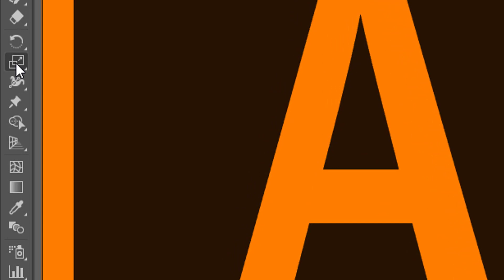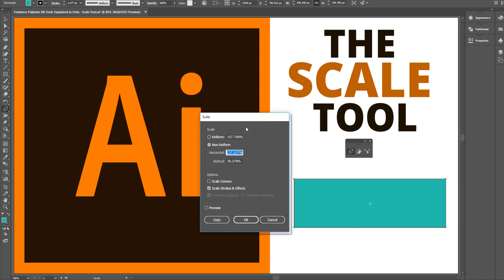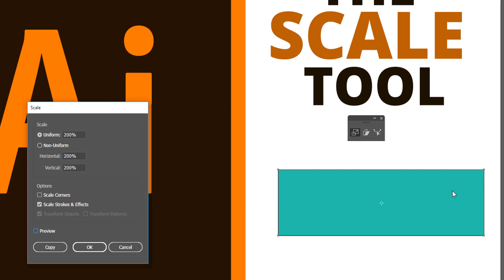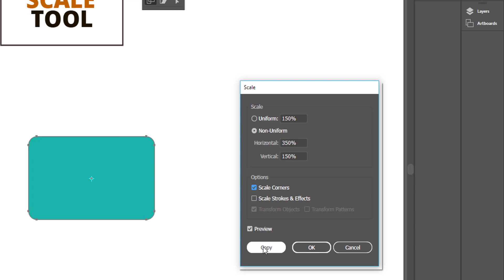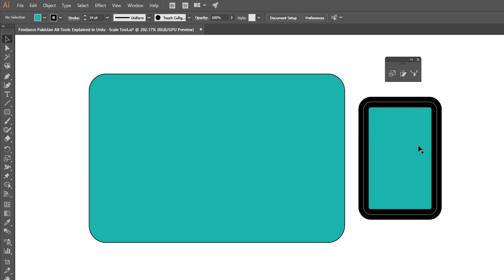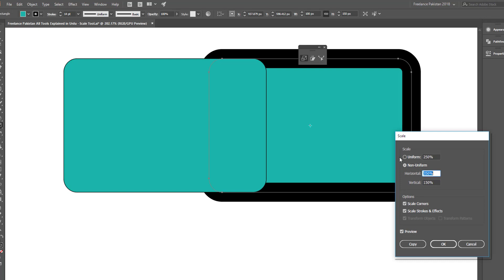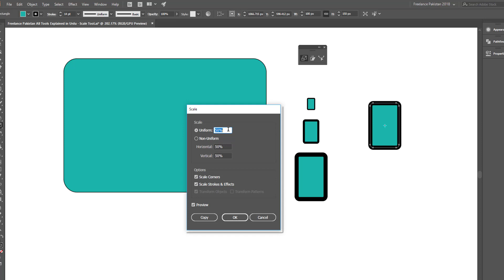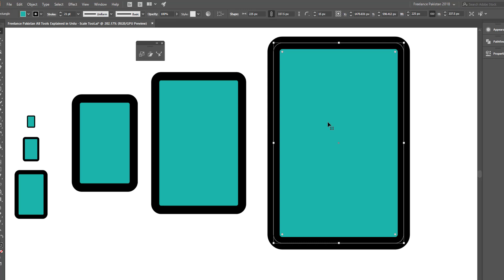How to Use Scale Tool in Illustrator - All Illustrator Tools Explained in Urdu - EP24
All Adobe Illustrator Tools Explained in Urdu is our new playlist. This 24th tutorial is all about How to Use Scale Tool in Illustrator.

The keyboard shortcut for Scale Tool is letter 'S'. It has its own standalone options panel that we can access by double clicking on the tool icon from the tool bar. From the options box, we can select uniform scale or non-uniform horizontal and vertical scale etc. In addition, we can also create a copy or duplicate of the shape being scaled.

Our first playlist 'All Photoshop Tools Explained in Urdu' was a big success. Thank you that you liked and shared and expressed your interest. We promise you another wonderful complete series about Illustrator Tools in Urdu. Here it goes. 2018 is the year of your success. And we wish you dignified passion ahead and a WOW success in the freelancing world.

Illustrator is amazing vector based software. Blessed with a wonderful community worldwide and a lot many resources available online and offline, Adobe Illustrator is leading the market.

We can use Illustrator to create icons, draw objects, illustrate anything that we can imagine including mountains, characters, logos etc.